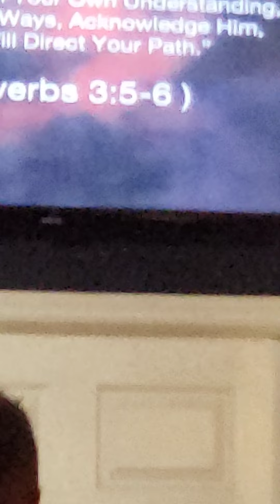"Trust Fall" February Family Day Performance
Tim Kabiga and Matt Chapman, 2/28/2021, Teen Challenge Fort Myers February Family Day performance of "Trust Fall"